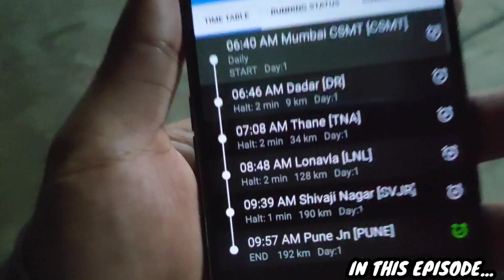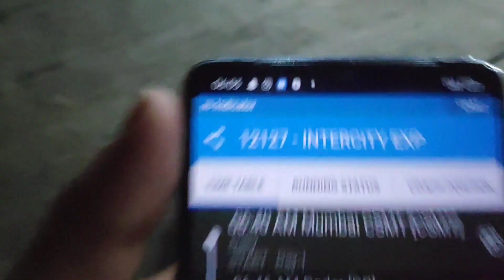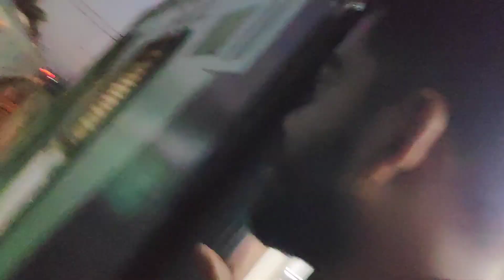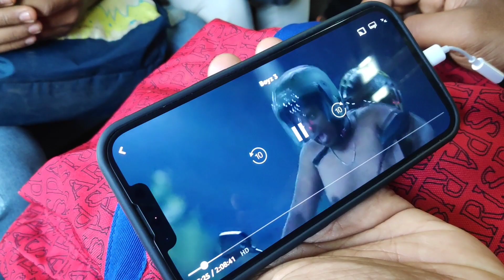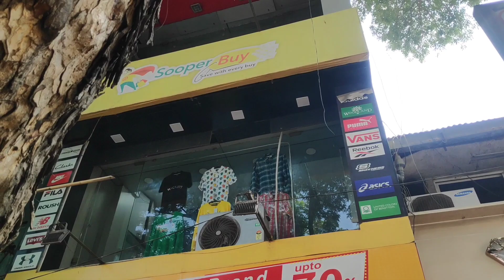Branded shoes and clothes hunting in Pune @sooperbuy || mumbai to pune vlog (ep 1)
My gears😁🥰

Boya by-MM1 Super-Cardioid Shotgun Microphone :

3-Way Monopod :

Phone Tripod Mount with Cold Shoe Mount for Mic

 Aluminium Alloy Tripod Stand Holder

camera nahi hai phone sae sab kuch

Music

Synclair kinny
location | Mumbai | Gorai